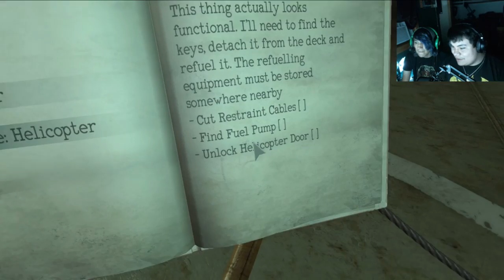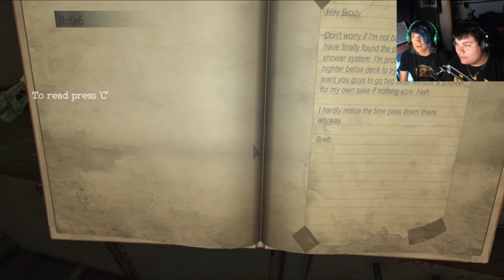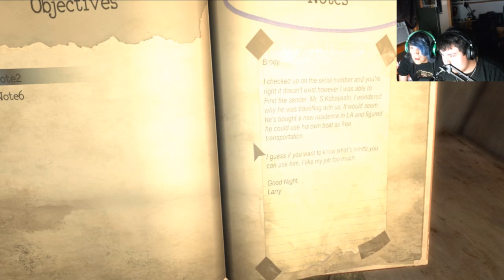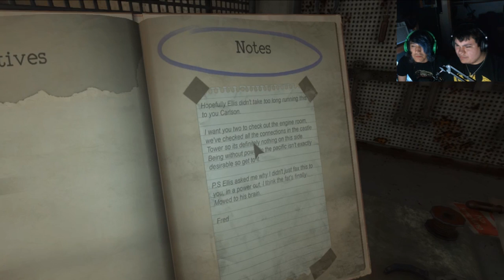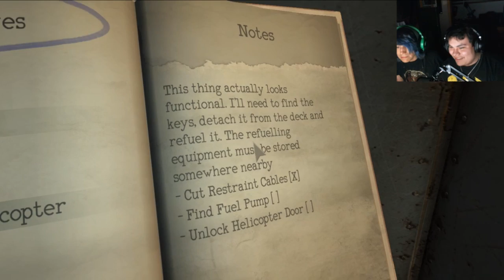SLOB ON THE TIP - MONSTRUM!!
MegaJared here guys, welcome to my video I hope you enjoy the awesome content you guys motivate me to post!!

MegaJared Signing off!!